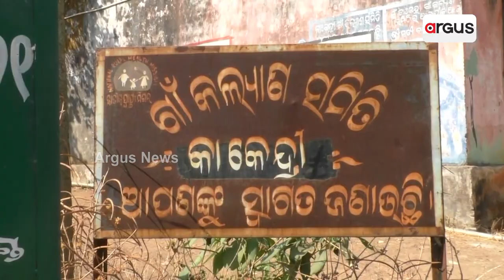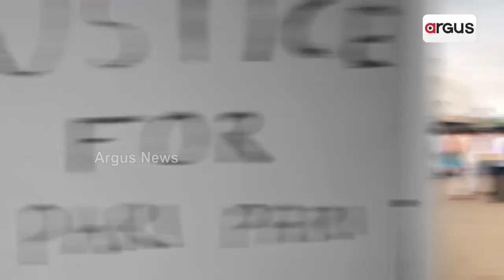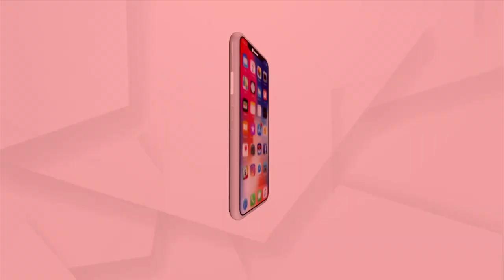Basudha Project A Big Failure As Villagers Reel Under Water Crisis In Kandhamal